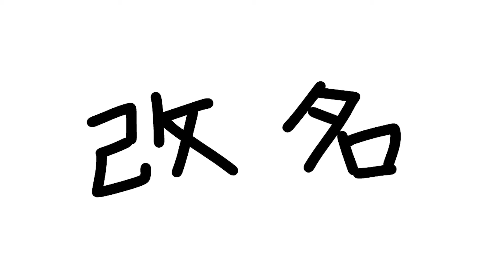A-NIME『改名』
時空を超えた話